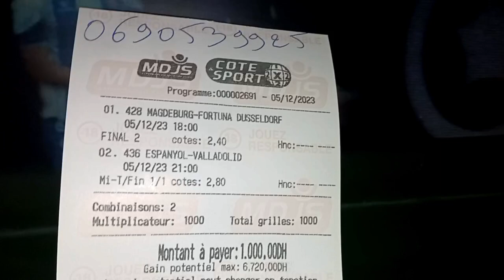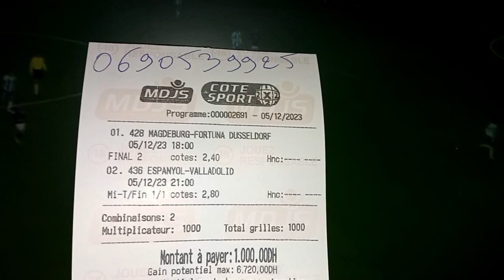الورقة الاولى يوم الثلاثاء 🥳🥳 1xbet predictions match today 05/12/2023 betwinner اغاراس اغاراس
betwinner
melbet
skrill
bookma
mansabet
mostbet
newbet
donxbet
lynabet
medinabet
amiratbet
cotexbet
mansabet
Taygabet
Ionbet
captain winz
linebet

بيتوينير
ميلبيت
سكريل
كوطي سبور
طوطوفوت
المراهنات الرياضية

توقعات المباريات
إنشاء حساب
تغيير العملة
طرق الربح
ملخص المباريات
الدوري الإيطالي
الدوري الإسباني
الدوري الإنجليزي
الدوري الفرنسي
الدوري الألماني
توقعات كرة القدم
الربح من المراهنات
الربح من المراهنات الرياضية
توقعات مباريات كرة القدم
توقعات المباريات cote spo#1xbet
bet365
betwinner
melbet
skrill
bookmakers
cote sport
pronostics
mdjs cote sport
mdjs totofoot
mdjs طوطوفوت
mdjs كوطي سبور
totofoot 12
totofoot 14
pronostics foot
pronostics logiques
football predictions
predictions football
football pronostics
pronostics football
FOOTBALL PREDICTIONS
PRONOSTICS FOOT AUJOURD'HUI
PRONOSTICS FOOT
SOCCER PREDCTIONS
betting tips
PRONOSTIC FOOTBALL
pronostics  sportifs
PRONOSTIC SPORTIF
la liga
premier league
serie A
Bundesligua
ligue1
paris sportifs
football betting
5 championnats majeurs
championnats majeurs
soccer predictions today sure wins
soccer predictions today free
soccer predictions for today
soccer predictions for tomorrow
soccer predictions for weekend matches
Previsões futebol hoje
previsões de futebol para hoje
palpites de futebol hoje
palpites fe futebol para hoje
bilhete pronto
bilhete pronto para hoje
bilhetes prontos
bilhetes prontos para hoje
Προγνωστικά ποδοσφαίρου σήμερα
今日のサッカーの予測
今天的足球预测
今天的足球預測
ponturi fotbal azi
Pêşbîniyên futbolê îro
ทำนายผลบอลวันนี้
Dnešní fotbalové předpovědi
Бүген футбол фаразлары
Fotbollsprognoser idag
Фудбалске прогнозе за данас
Прогнозы на футбол сегодня
прогнозы на футбол сегодня экспресс
прогнозы на футбол сегодня генич
прогнозы на футбол сегодня от экспертов
Bugun futbol bo'yicha bashoratlar
Προγνωστικά ποδοσφαίρου σήμερα
Današnje nogometne prognoze
Футболни прогнози днес
Voetbalvoorspellings vandag
আজ ফুটবল ভবিষ্যদ্বাণী
Parashikimet e futbollit sot
Apuestas Deportivas
apuestas deportivas zcode
apuestas deportivas hoy
pronostico apuestas deportivas hoy
apuestas deportivas futbol hoy

Apostas esportivas
apostas desportivas metodos
apostas esportivas hoje
apostas desportivas
apostas desportivas hoje

Scommesse sportive
Scommesse sportive metodi

بيتوينير
ميلبيت
سكريل
كوطي سبور
طوطوفوت
المراهنات الرياضية
الإيداع والسحب
توقعات المباريات
إنشاء حساب
تغيير العملة
طرق الربح
ملخص المباريات
الدوري الإيطالي
الدوري الإسباني
الدوري الإنجليزي
الدوري الفرنسي
الدوري الألماني
توقعات كرة القدم
الربح من المراهنات
كيف تربح في كوطي سبور